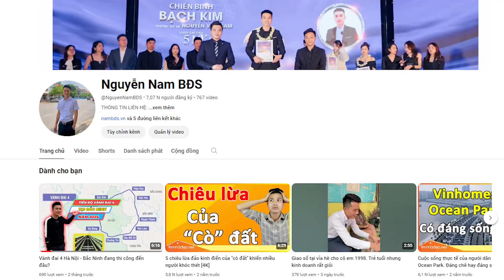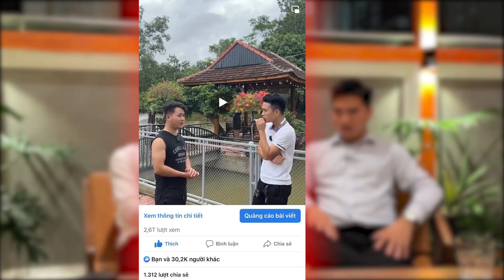Bán hàng không chỉ vì tiền, đôi khi vì đam mê.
PHỤ LỤC:
Bán hàng không chỉ vì tiền, đôi khi vì đam mê. Vì tiền chưa chắc nhiều tiền, nhưng đam mê đúng cách có thể vẫn ra tiền.

Từ khóa liên quan: